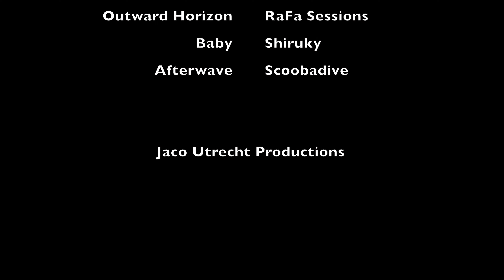Leidsche Rijn Utrecht by Drone 4K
De buitenopnames zijn geheel gemaakt in het Leidsche Rijn in Utrecht. Vanwege de vele diversiteiten en prachtige ver -gezichten vond ik het de moeite waard om mijn creativiteit en kennis in zetten voor deze productie. De opnames zijn gemaakt tussen mei 2021 en het voorjaar 2022 doormiddel van een drone. Vervolgens zijn de opnames gemonteerd en bewerkt met Final Cut Pro. Ik adviseer om het op de televisie en met een zo groot mogelijk formaat zodat de beelden maximaal uitkomen. Ik wens jullie kijkers veel genoegen en kijkgenoten een relaxte sfeer. Bij voorbaat dank voor het kijken, Jaco  (een like van jou zou ik zeer waarderen)